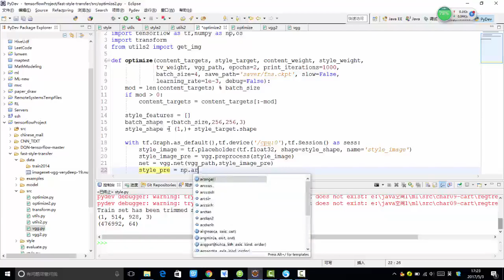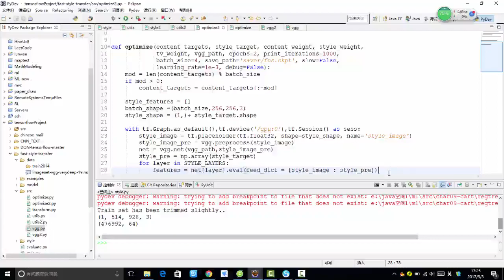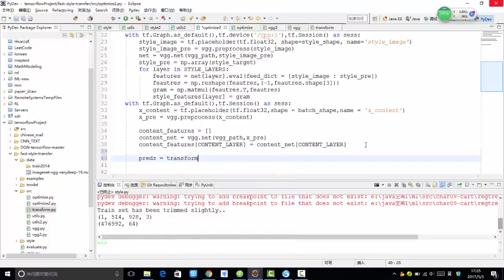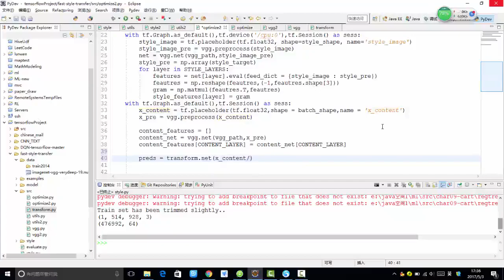36 深度学习项目实战3丨4 项目实战：style transfer实战（基于Tensorflow）丨1 内容与风格特征提取